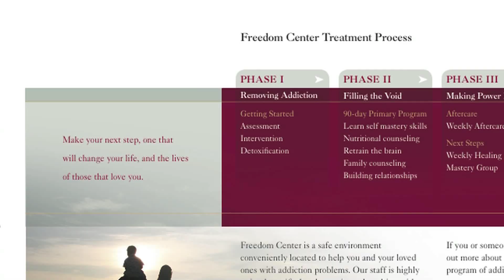Freedom Center Denver - Drug/Alcohol Treatment Process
Freedom Center is an outpatient program working with men and women to help them replace addictive practices with self-mastery so that dependency is transformed into empowerment. Since 2000, Freedom Center has helped over 1,000 people successfully gain control of their addictions and their lives. Ours is the only program combining the new neuroscience technology with proven treatment practices.
The Freedom Center is a premier outpatient alcohol and drug addiction treatment program in Colorado that approaches treatment from a health-minded, holistic view. The Freedom Center's Intensive Outpatient Program (IOP) offers a practical, straightforward wellness model that works to achieve long term, successful recovery.
Aftercare, a weekly group meeting for IOP graduates, is offered as part of The Freedom Center IOP. Graduates can attend for one full year following IOP graduation. The meetings are 1 ½ hours in length and provide additional on-going recovery support and educational opportunities. Our Aftercare program supports participants in the continued integration of wellness and recovery strategies into their day-to-day lives creating a greater life experience free from addiction.